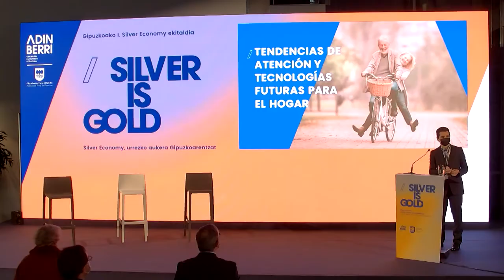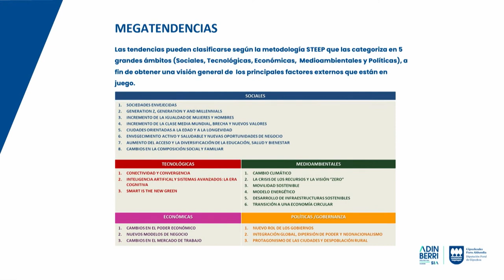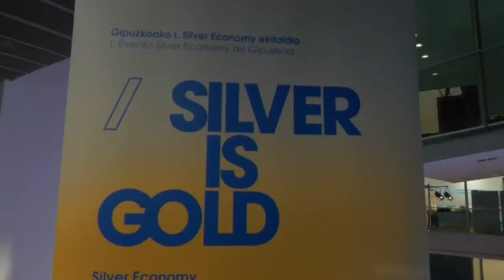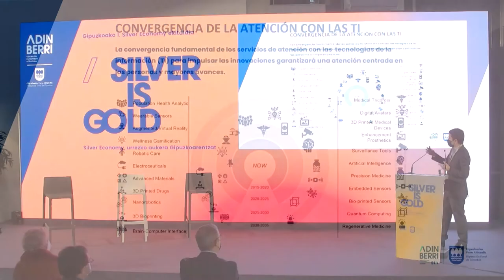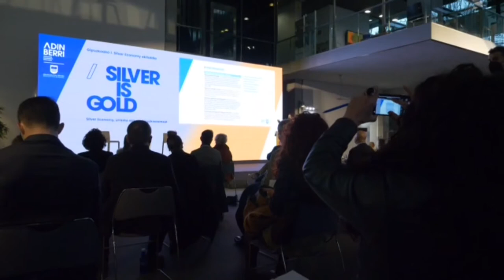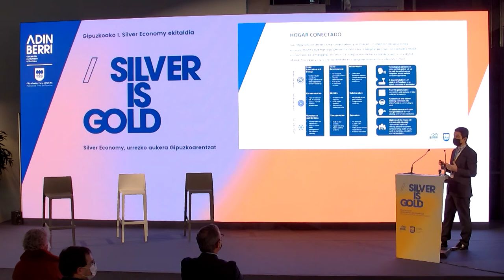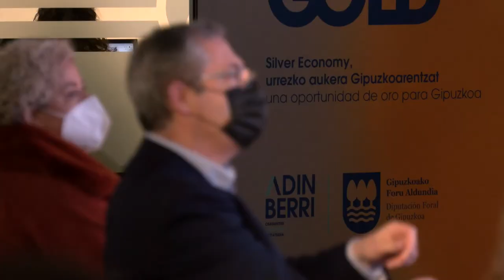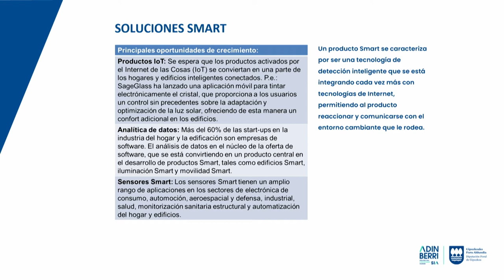IBON ZUGASTI - Prospektikerreko zuzendaria. EU